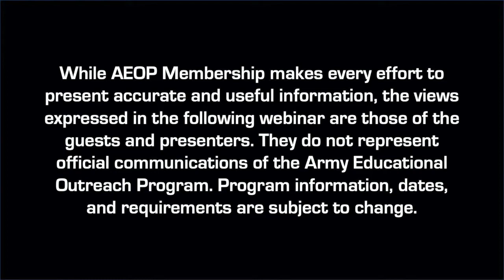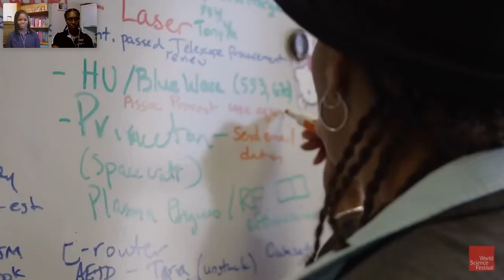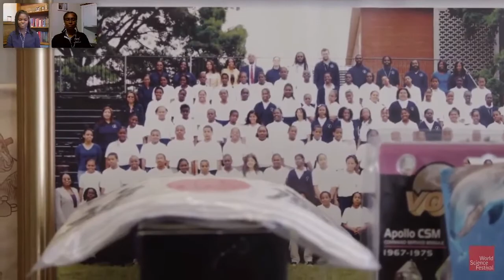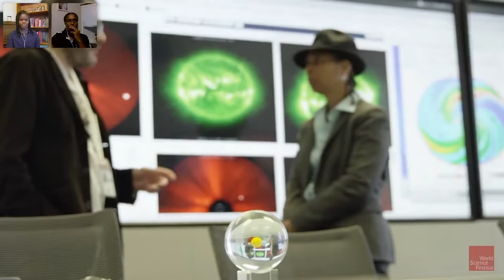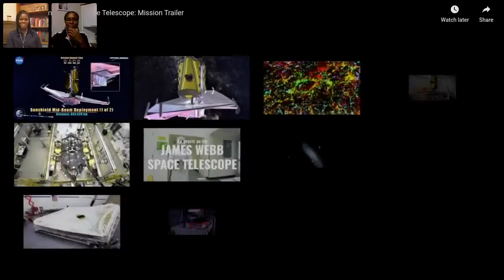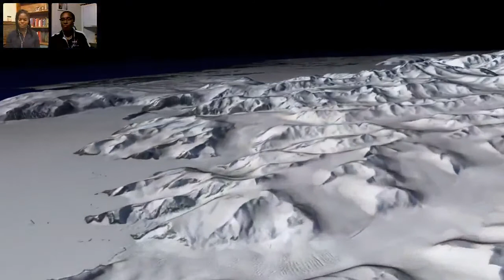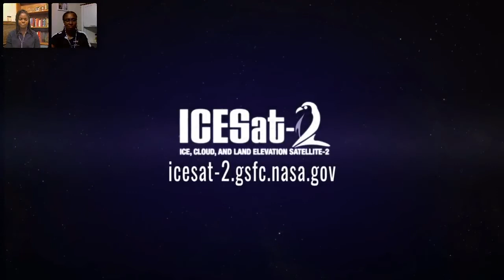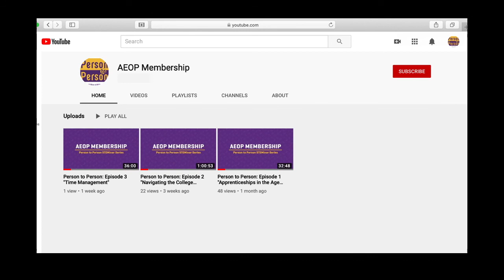Person to Person: Episode 8 "To Mars and Beyond"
Join host Melissa Jones for this Person to Person Special as she interviews the extraordinary NASA Aerospace Engineer Dr. Aprille Ericsson.  Learn about Dr. Ericsson's remarkable career journey, her work on the Mars explorers, and the new space telescope. Be inspired!